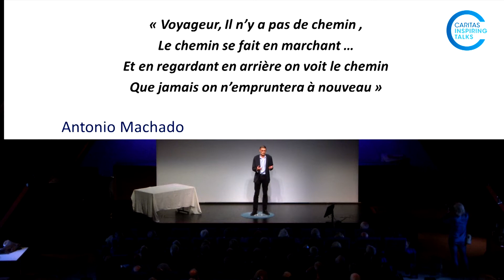Jean-Marie Destrée - Caritas Inspiring Talks - "Le chemin se fait en marchant"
De Louvain à Paris en passant par la Bolivie, le Rwanda et Sarajevo, Jean-Marie Destrée, Délégué Général de la Fondation Caritas France, n’a pas choisi le chemin le plus court. Il nous raconte donc ce chemin, « fait en marchant », qui l’a amené à imaginer puis à créer la Fondation Caritas France. 10 minutes pour retracer 35 ans de route, au service des plus fragiles, sur le terrain d'abord et pour accompagner les philanthropes ensuite.